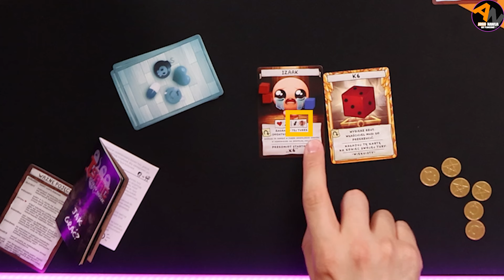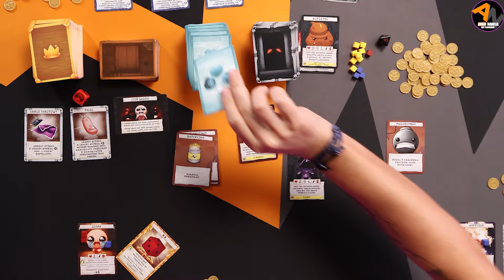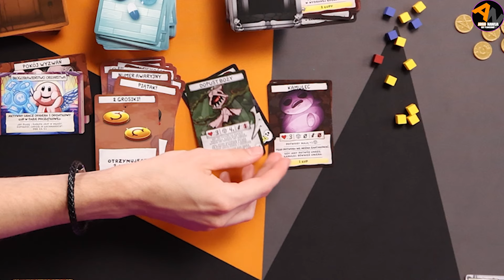Zagrajmy w The Binding of Isaac: Cztery Dusze + Requiem | pełna rozgrywka, zasady, opinia [2024]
Ależ ta gra jest wredna... negatywna interakcja na każdym kroku. Ale czy rzeczywiście ta karciana adaptacja gry komputerowej polega tylko na podkładaniu sobie kłód pod nogi? Czy jest szansa, aby wspólny cel na chwilę nas pojednał? Czy odejdziemy od stołu w zgodzie czy poobrażani na siebie na wzajem? Czy powstanie jeszcze kolejny wspólny film? Przekonajcie się sami oglądając najnowszy odcinek z cyklu Zagrajmy w The Binding of Isaac: Cztery Dusze wraz z dodatkiem Requiem.
W tym odcinku zobaczycie pełną rozgrywkę trzyosobową, zasady gry, naszą opinię oraz każdy oceni ten tytuł w skali od 1 do 10
WSPÓŁPRACA REKLAMOWA]

Zagrajmy w The Binding of Isaac: Cztery Dusze wraz z dodatkiem Requiem. Miłego oglądania :)

Zagrajmy w The Binding of Isaac: Cztery Dusze - Wejdź do upiornego i makabrycznego świata, zbieraj skarby, gromadź łupy, pokonuj potwory i bądź pierwszym graczem, który przejmie kontrolę nad najcenniejszym dobrem na świecie! The Binding of Isaac: Cztery dusze to druga edycja karcianki o poświeceniu, zdradzie i gromadzeniu przedmiotów stworzona na podstawie niezwykle popularnej gry wideo. W pudełku znajdziesz ponad 300 kart, dzięki czemu każda rozgrywka będzie zupełnie inna. Odkryj zabójcze kombinacje, wzmocnij swoje zdolności, zdradzaj innych i wygraj!

►Z każdą rozgrywką staramy się progresować, aby odcinek był dla was jak najbardziej przyjemny do oglądania. Napisz w komentarzu co moglibyśmy jeszcze poprawić. Z góry wielkie dzięki :)

▷▷▷▷Odwiedź strony Partnerów:
► Pomorski Związek Żeglarki | STS Pogoria

🕘Czasówka:
00:00 zajawka
04:59 wstęp
00:36 zasady gry
11:15 początek rozgrywki
01:30:40 wrażenia z rozgrywki
01:34:31 NASZA OCENA :)
01:38:16 wpadki, śmieszne scenki :P

Zdjęcia: Argo Nawija
Montaż: Argo Nawija